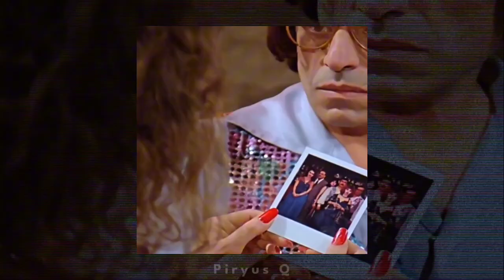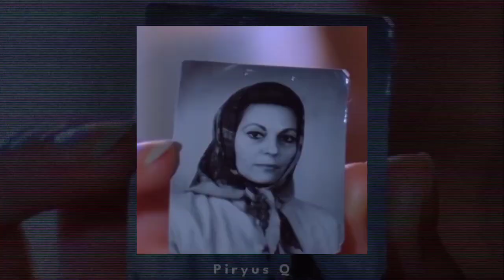İkra v Kayra - Müneccim SPEED UP!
Piryus Q